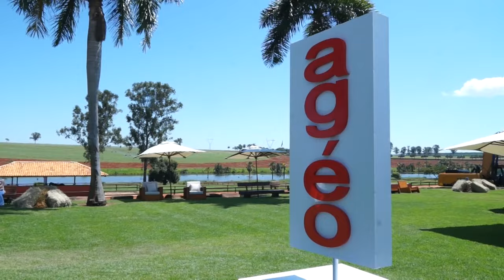Agéo Prime Fest - Mangalarga Marchador - 2024 - Paulo Navarro